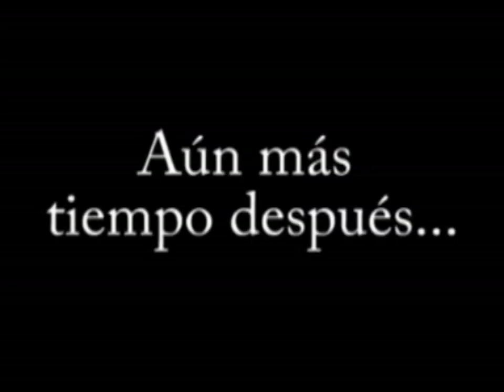QUISIERA SER LEO MASLIAH (PARTE4): SOLO EL AMOR PUEDE SEPARARNOS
Una historia de amor, de traición
Una historia de venganza, de intricantes decisiones.
Una historia amplia, abierta, titilante en el vasto mar de obscuridad narrativa.
Un cuarentoide y bombonacho estruendo, limpio en la amplitud de la planicie.
Un flan, sobrecocinado y dejado estar en un punto ciego de la cocina. Una verguenza incomprensible.

Bandoneante y fulgoroso, Power Marvin sale en busca de su hamburguesa. Que pupitre!